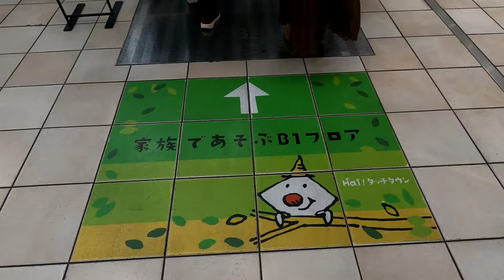[大丸博多店]三菱製長さ違いぐにゃぐにゃエスカレーター B2→6F→1F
全部三菱製。特筆すべきは5F～6F部分。
長さ違い+ぐにゃぐにゃのパターンは初めてだ。

長さ違い=階層の高さ違いなので、もしストレートに通常のエスカレーターを設置すれば、実際にはもっと奥になっていた筈。
どうせ帳尻合わせするなら、遊び心を出してみようってのが、このエスカレーターを設置した理由だと思う。

大丸さん、ナイス判断ですよ。